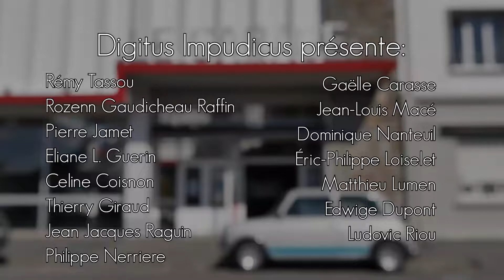Marché d'Art / Art Fair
1er au 31 août 2018
au Garage
40, rue des Halles, 44600 Saint-Nazaire, France